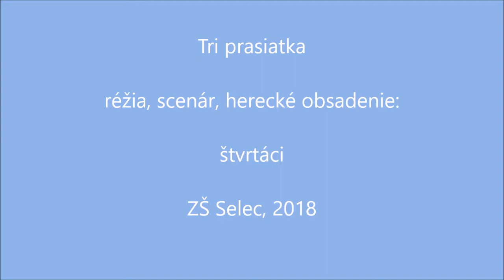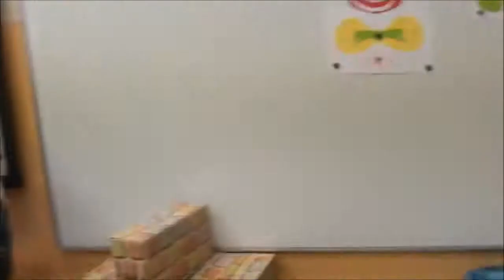Hodina citania 012018